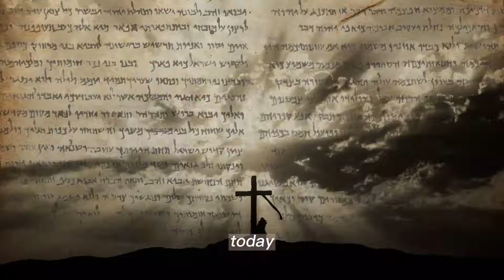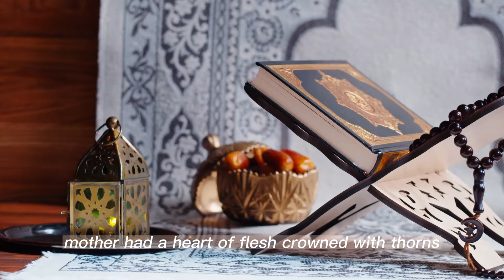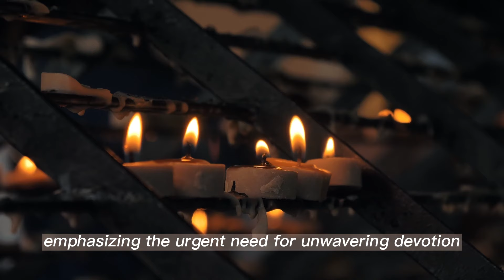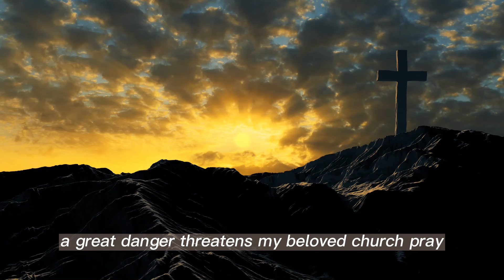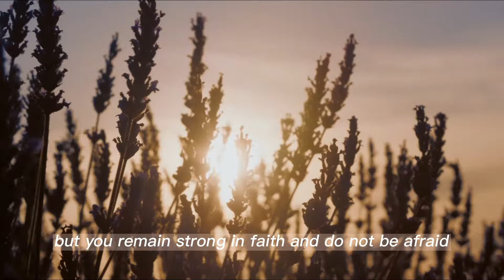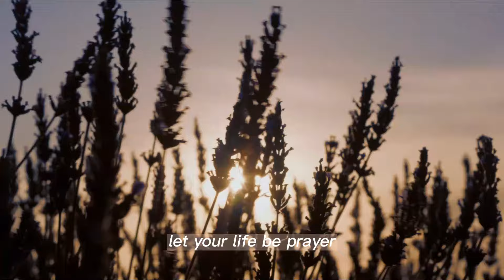Archbishop Vigano - Our Lady Appeared and Alert: Black Smoke Covered the Vatican